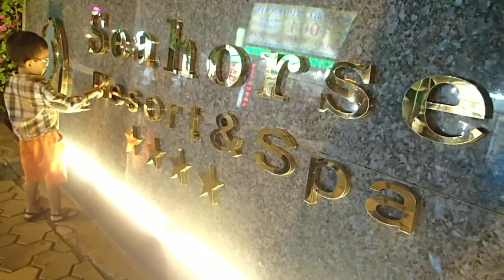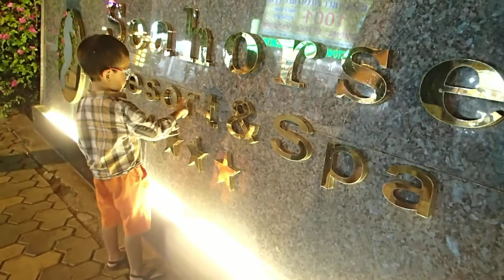Tourisme Travel: In Việt Nam 2016 & 2017 - Au Việt Nam 267